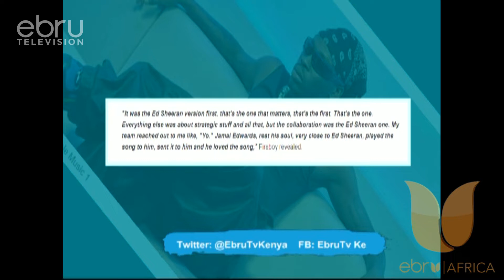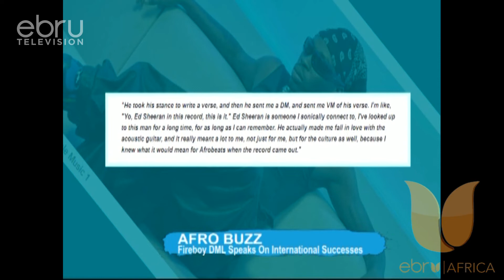Fireboy DML Speaks On His Successes